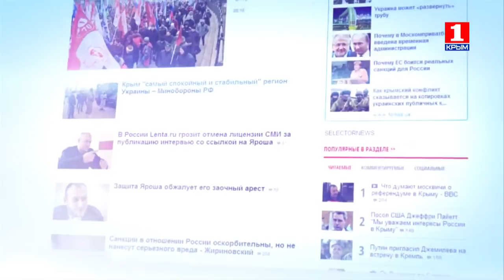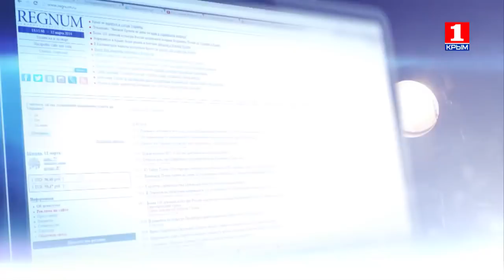Информационная война 4 января о телефонных опросах по украинскому электричеству